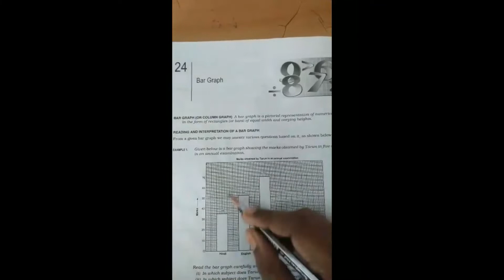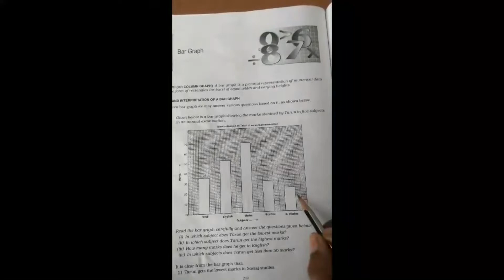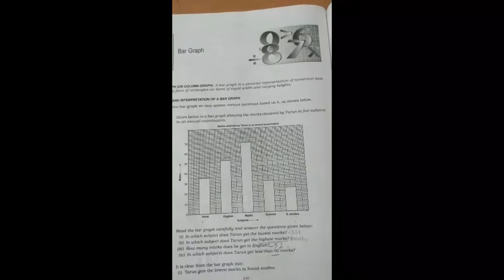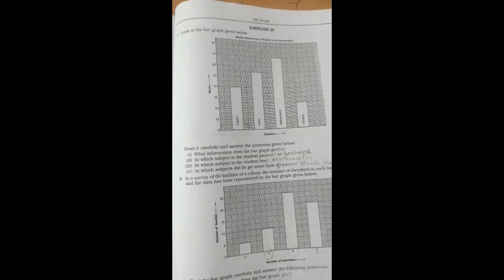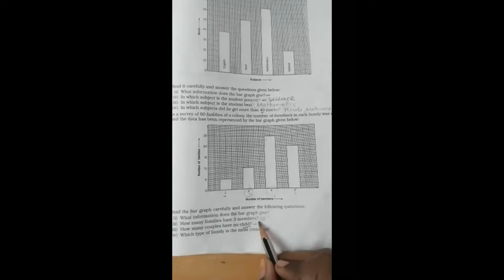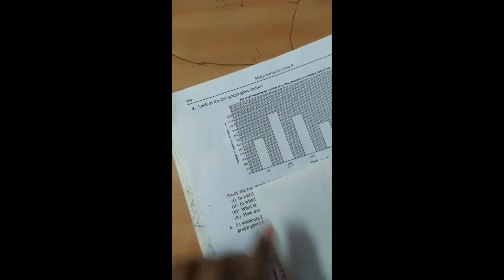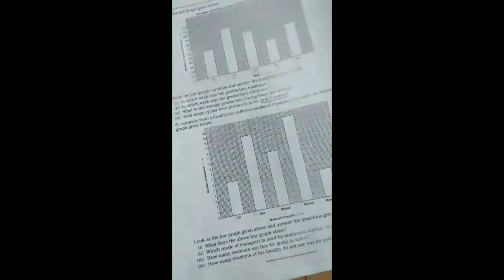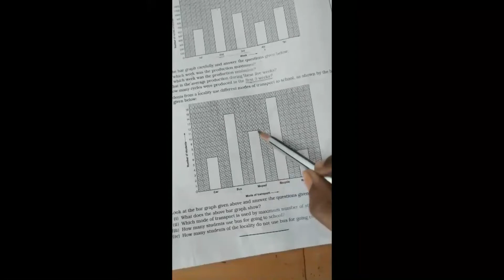CLASS - VI, MATHS CH-24 (Ex-24) " BAR GRAPH " BY MOHSINA KHATOON